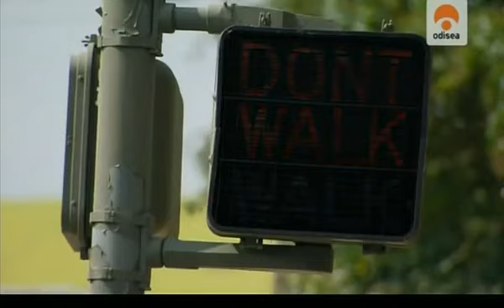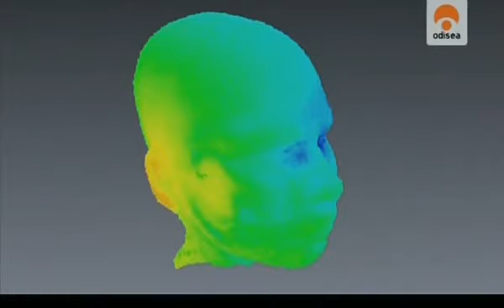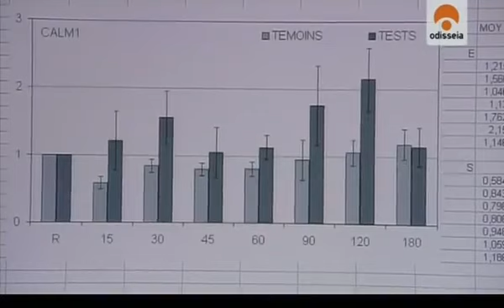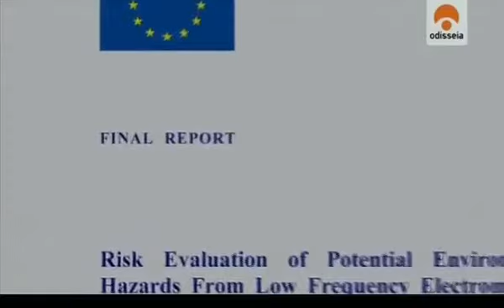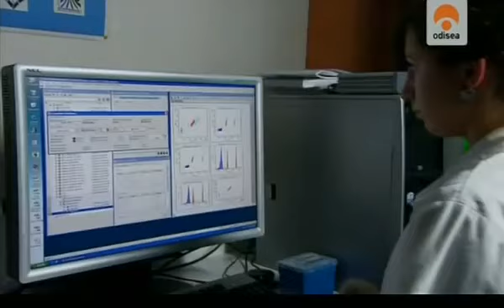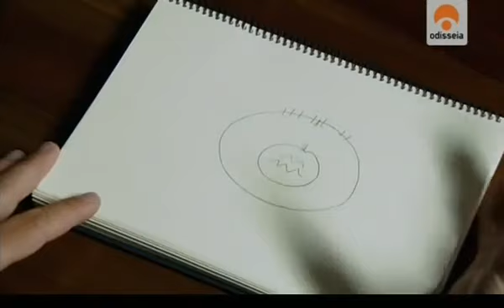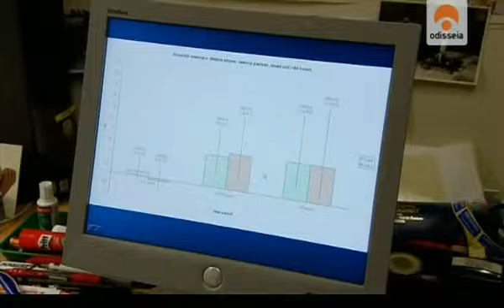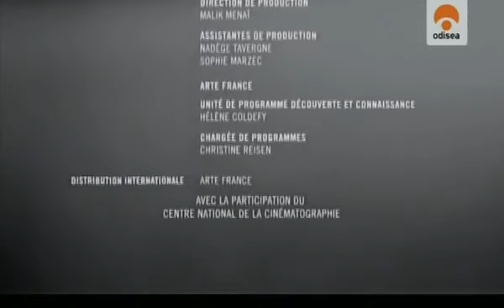Rodeados de Ondas - Documental Completo